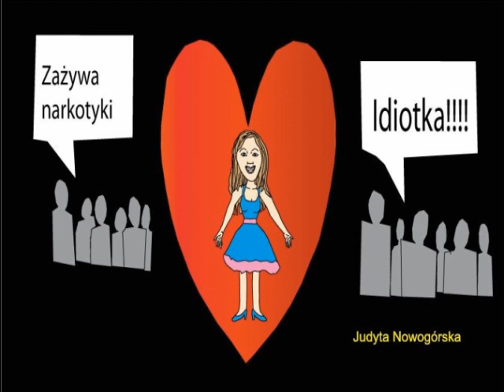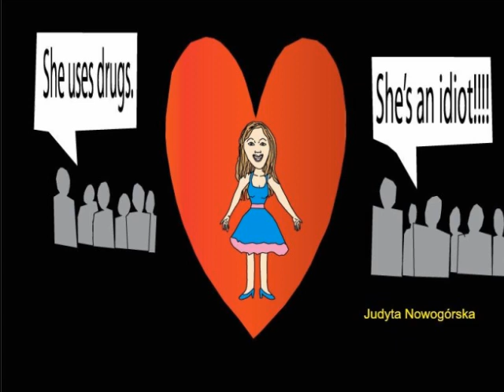J N Nieważne / No Matter (Napisy /Subtitles)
Oryginalna wersja 1:00
English version 2:00

Wiersz napisała: Judyta Nowogórska
Korekta: Victoria Angel
Czytała: Judyta Nowogórska
Ilustracje graficzne: Judyta Nowogórska
Montaż: Judyta Nowogórska